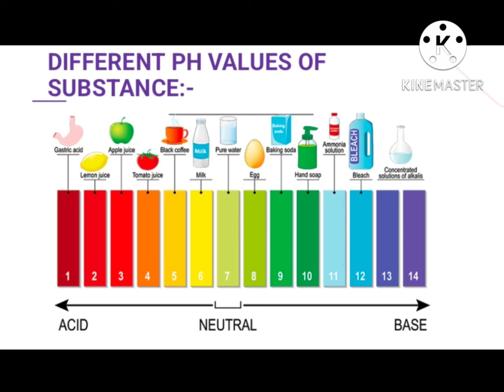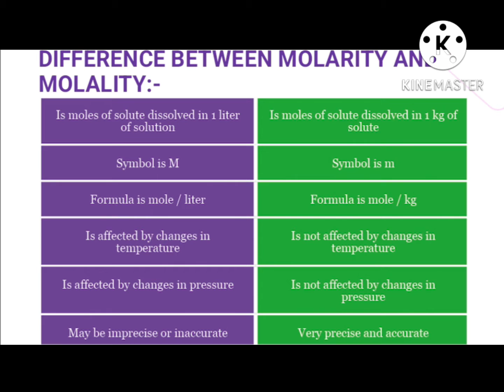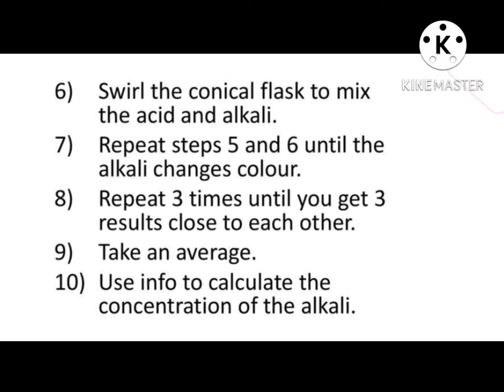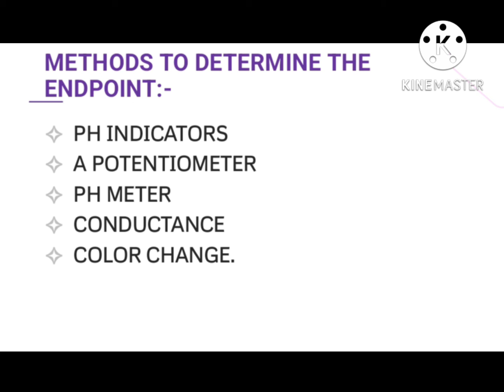paramedical 2puc chemistry nursing shorts unit3 chemistry acid base salt